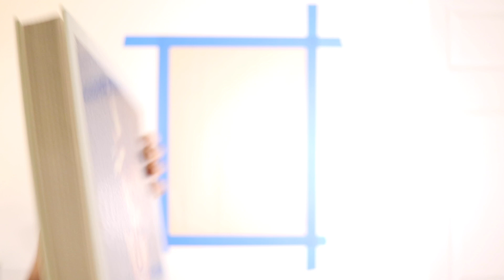drawing a portrait of Andy Warhol for 1 hour | day 4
I needed to take a break from this one, but I will put the finished piece on my IG